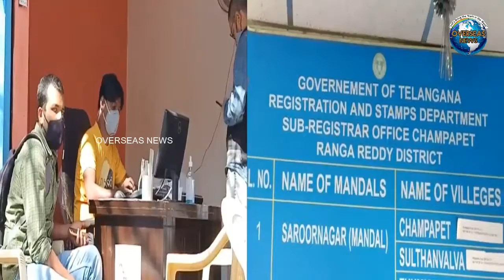Non-agricultural Land Registration Process Begins with Old Registration Process | Overseas News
Non-agricultural Land Registration Process Begins with Old Registration Process